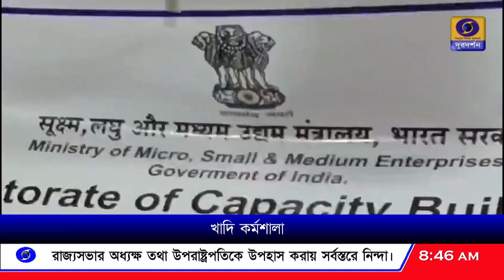জলপাইগুড়িতে খাদি কর্মশালা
কেন্দ্রীয় সরকারের খাদি ও গ্রামীণ শিল্প কমিশন-KVIC-র উদ্যোগে জলপাইগুড়িতে খাদি কর্মশালার আয়োজন।